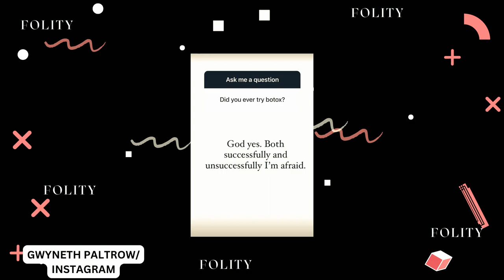Fashion Gone Wild: Sarah Jessica Parker's Mismatched Shoe Statement Breaks the Internet!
Get ready for a rollercoaster of emotions in the celebrity world! Gwyneth Paltrow's shocking revelations about her relationship with Dakota Johnson and her ex-husband Chris Martin will leave you speechless. Meanwhile, Sarah Jessica Parker's bold fashion statement at the New York City Ballet's Fall Gala is turning heads and paying homage to her iconic character, Carrie Bradshaw. Dive into the world of Hollywood's hottest news and unmissable style moments with FOLITY!   Gwyneth Paltrow
Dakota Johnson
Chris Martin
Celebrity Confessions
Co-Parenting
Hollywood News
Sarah Jessica Parker
Fashion Statement
Mismatched Shoes
Carrie Bradshaw
New York City Ballet
Celebrity Style
Gala Fashion
Celebrity Relationships
Hollywood Trends